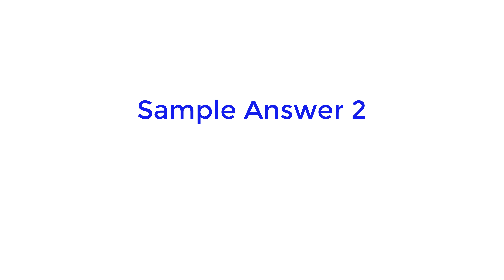Describe a Successful Sportsperson You Admire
You should say:
- Who he/she is
- What you know about him/her
- What he/she is like in real life
- What achievement he/she has made
And explain why you admire him/her